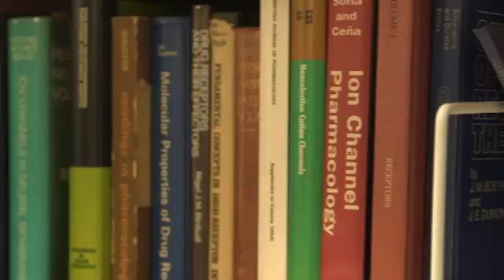David Colquhoun on cough medicines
This short interview was made by 7 Wonder for the BBC, but never used.